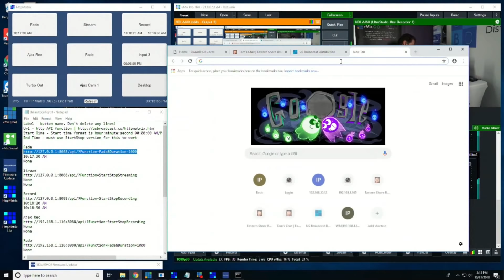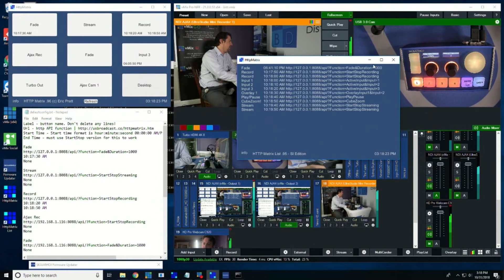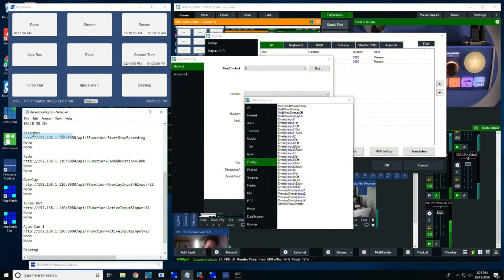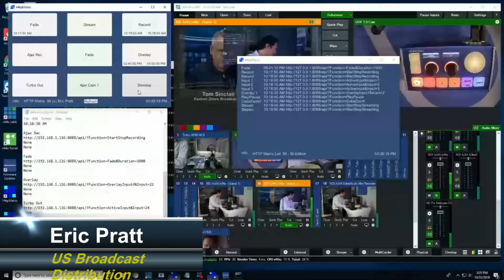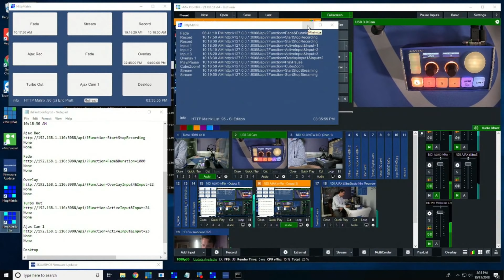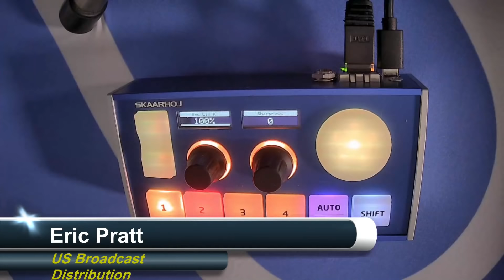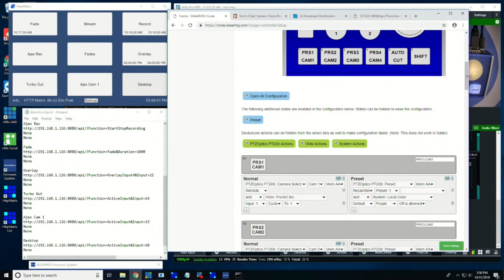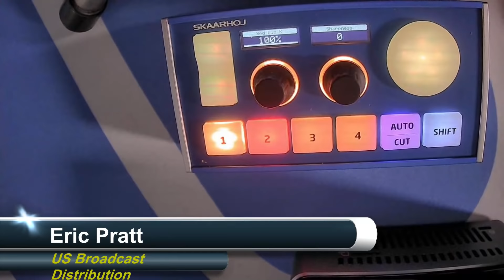New Super Basic vMix Scheduler app from Eric Pratt on Streaming Idiots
Eric Pratt ( IAATP) joined Streaming Idiots today with his new Super Basic vMix Scheduler app.

Basically you just edit a text file to schedule future events in vMix like starting a stream or turning on/off a logo bug. Pretty cool stuff.

Well done, Eric!

vMix 21 was used to produce this video.
Introducing Tom Sinclair's latest video streaming series aptly named "Streaming Idiots!" Tom has been a long time streaming advocate and veteran of hundreds of talk shows and sports broadcasts.  He brings his extensive webcasting experience to the second screen in his new series all about live video production streamed over the internet.

Join him in upcoming episodes as he stumbles through show after show being a great example of How NOT To Do Streaming!

Shows are live on Wednesdays at 3 ET/8 UK/9 CET and Thursdays at 5 am AEST

This was recorded live on October 31, 2018 at our studios at Eastern Shore Broadcasting in Fairhope, Alabama. This show was produced on one PC using vMix 21 and streamed and recorded at 1080p on a 2nd PC also running vMix 21.

Tom is a authorized reseller for vMix software, Magewell capture devices, Yuan capture, PTZ Optics cameras, XKeys controllers, Marshall Electronics cameras, Bird Dog NDI devices, Aida 4K cameras, NewTek Spark & PTZ cameras and the BOLT4 Thunderbolt capture device. He also designs and builds custom streaming PC's for clients. He loves to chat with people about this streaming stuff.